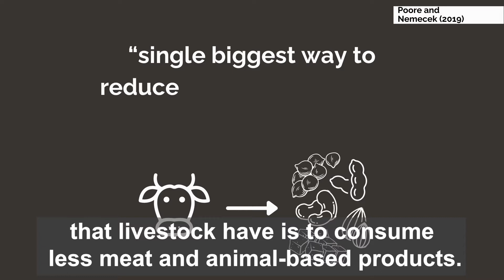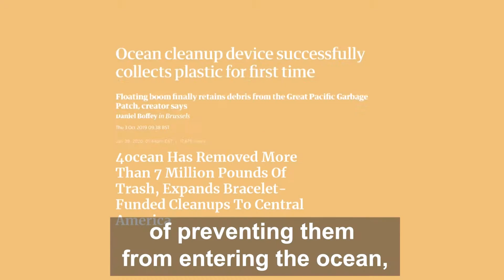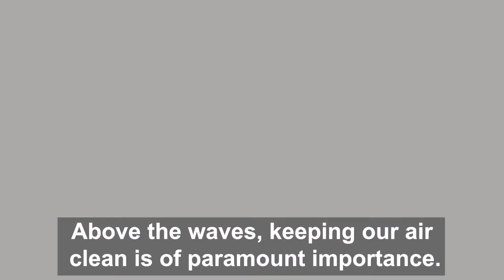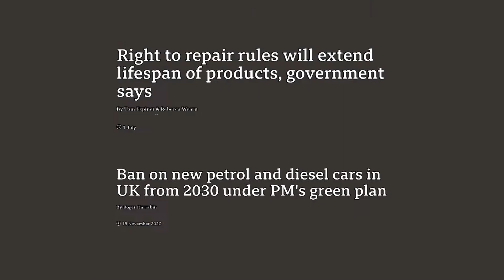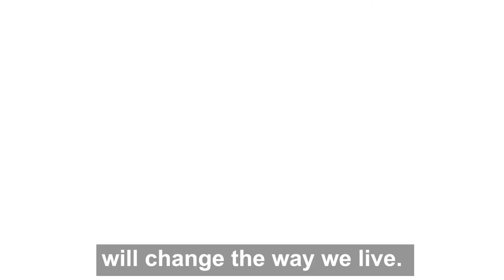Natural Resources - Solutions | Environment 101 | CSEN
What are Natural Resources? What issues are they facing? What can we do to conserve and replenish them?

CSEN Environment 101 explains and explores the biggest issues in environmental policy in short and accessible videos. This video details what responses we are seeing to Natural Resource depletion and what impact they could have.